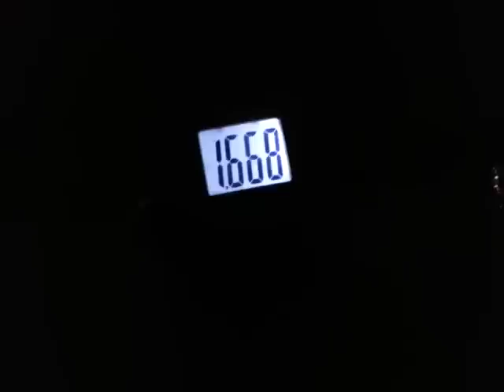KA4EP Torch 1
Revised schematic; actually winding ratio; and approached this more as a kacher than a joule thief; lower voltage, more output? This is really dark... the LEDs are blinding the bightness sensor and it's overcompensating the black... there was truly a functional amount of light.

It's several charges across the 18 minutes...
7:34 has 1 candle (lighter) comparison...

Only active parts; the series capacitor (0:57), the power capacitor (not shown, 10F 2.7V), a transistor(1:10) and a coil (not shown)...